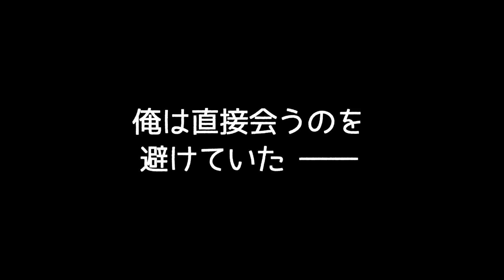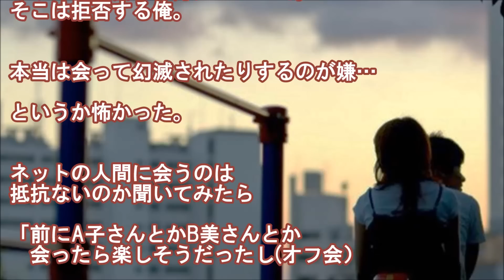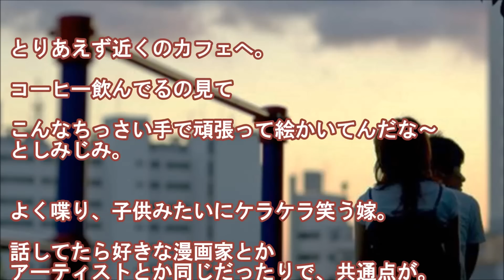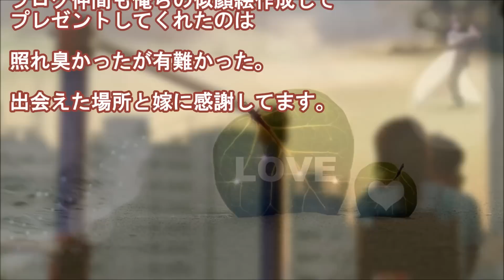【馴れ初め】嫁の絵は女性らしくてほんわかして好きだったが人見知りな俺は直接会うのを避けていた【感動する話】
『嫁が描く絵』
本当は会って幻滅されたりするのが嫌…
というか怖かった。

話してたら好きな漫画家とかアーティストとか同じだったりで、共通点が。

《仲良し夫婦オススメ馴れ初め物語》

★【感動する話】美人だが超絶人見知りの嫁のアピールに全く気付かなかった俺は気づいたら・・・

★「特に美人でも可愛いわけでもない」←俺の第一印象。１コ下の嫁は「変なオッサン」orz

★【感動する話】強い生命力を感じた。シルクのようにキメの細かい白い肌。美人な彼女を見て自分の好みというものに初めて気づいた

★そこに桃源郷が待っている！振り向けば！俺の未来に！！

★【感動する話】美人な女性が泣きながら車から降りてきて「すいません大丈夫です。警察には連絡しました」と言ってきた

「あの上司からキミを守れなかった。謝るのは俺の方だ」

▼タイトル▼
嫁の絵は女性らしくてほんわかして好きだったが人見知りな俺は直接会うのを避けていた

★【感動する話】高校までずっと一緒に野球してた幼馴染の彼女が10年前に突然死んだ

★５年どころか５分だって耐えられない。プロポーズやばい、まじヤバイ【感動する話】

★【熊本地震】「初めてすごいと思った」地震直後に”秒出勤”…父の背中から感じた娘の一言に多くの共感の声が寄せられる。

★オムツを交換してあげた3歳児が女子大生になったとき土下座で告白された【感動する話】

★【泣ける話】「おろしてくれ」子供を欲しいと言っていた夫が妊娠後に態度を急変。二人を待ち受けていた運命に涙が溢れる…